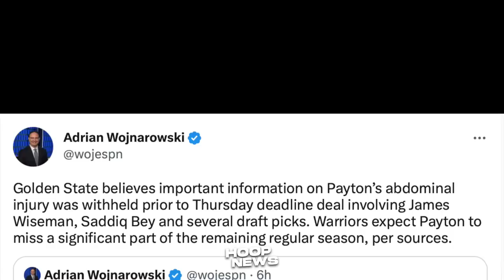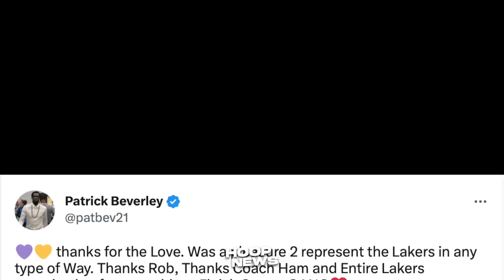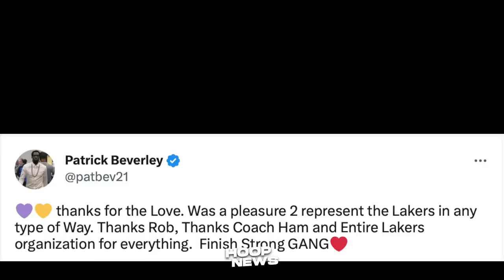Sinabi ito ni Patrick Beverley matapos siya i-Trade ni Rob Pelinka sa Orlando Magic…